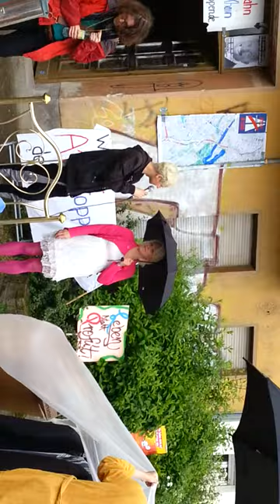Gegen A100-Ausbau und Gentrifizierung - Teil 5 - Mieterin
Berlin-Treptow, Beermannstraße, 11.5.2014 - Kundgebung und Straßentheater "GEGEN A100-Ausbau, Zerstörung von WOHNRAUM & Mieterhöhung!"

Der Aufruf:
Kommt zu den von der Stadtautobahn A100 bedrohten Häusern in der Beermannstraße und bringt gerne Getränke, Essen, Klappstühle oder euer Bett mit, damit wir es mal so richtig gemütlich haben und uns in behaglicher Atmosphäre austauschen können.

Wir freuen uns alle sehr auf Euer Kommen!

Geladen ist Frau Richter von der Senatsverwaltung: Sie wird uns erklären, warum sie die Mieter*innen so schnell wie möglich aus den Häusern ekeln will.

Geladen ist Bauschlapprat Hölmer und Würgermeister Wowereit: Sie werden uns erklären, warum die SPD wählbar ist, auch wenn diese Ihr Lebensumfeld wegplaniert.

Geladen ist auch Herr Asphalt von der Firma "Die Betonierer", der aufopferungsvoll am autogerechten Berlin arbeitet.

Die geladenen Gäste werden eindrucksvoll widerlegen, dass die Mieten durch den Bau einer Stadtautobahn steigen werden, wie in anderen Städten schon geschehen. Und Ihnen, als gekündigte Mieter*innen, werden sie versichern, dass Sie auch weiterhhin wohlbehütet und sorglos schlafen können, auch wenn Ihnen keine vergleichbare Wohnung zu bezahlbaren Konditionen angeboten wird. Und natürlich werden sie Ihnen einimpfen, dass Widerstand zwecklos ist und Sie sich auf keinen Fall, auf gar keinen Fall, mit anderen Mieter*innen zusammentun dürfen.

Herzlichst: Aktionsbündnis A100 stoppen!, Karla Pappel gegen Mieterhöhung & Verdrängung, Robin Wood, Mediaspree versenken!, die Mieter*inneninitiative Fanny-Zobel / Martin-Hoffmannstraße und selbstverständlich die Bewohner*innen der Beermannstraße.

Aktionsbündnis A100 stoppen! - Netzwerk gegen die Verlängerung der Stadtautobahn A100 in Berlin